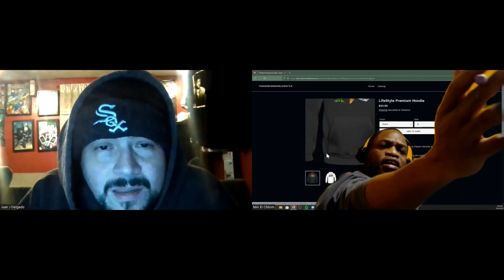Chicago's Very Own Min. El Chilom & Big Grizz Speak On Manifesting Destiny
3. Chicago's Very Own Min. El Chilom & Big Grizz Talk Recording Cash Ova Hoez On A Drill Beat, Tupac

4. Chicago's Very Own Min. El Chilom & Big Grizz Speak On New Podcast Format & The Hater World Show